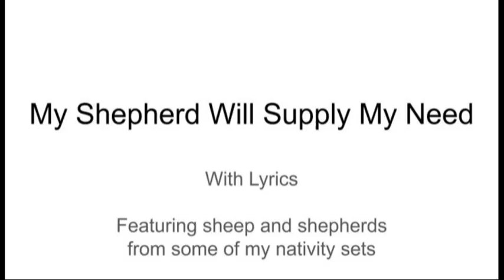My Shepherd Will Supply My Need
Recorded in nature in September of 2020.  My arrangement of the melody from The Southern Harmony, published 1854.  Lyrics are also from The Southern Harmony, 1854.  Photographs are my own.